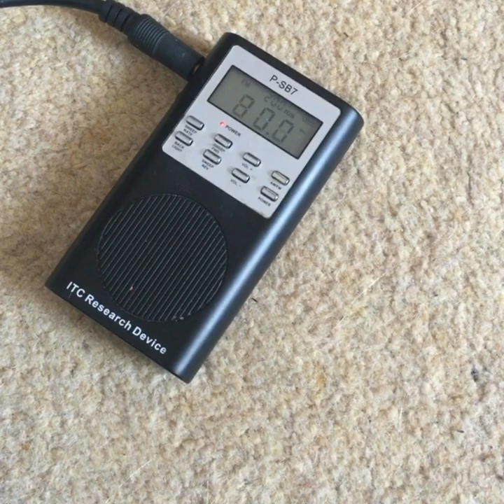Rob Garrison (The Karate Kid) Celebrity Ghost Box Interview Evp